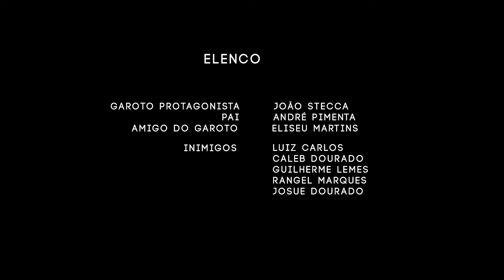Remadores do Último Porão - "Recomeço" [ CLIPE FULLHD ]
assistam em full HD 1080p

Clique em Compartilhar (Share) e concorra a CDs e Camisetas Remadores do Último Porão.

letra : Recomeço

não sei como cheguei aqui
mas sei que foi sem olhar pra traz
me sinto incapaz
foi dele que eu recebi enfim a minha paz

as vezes coisas dão erradas
não saem como planejadas
mas é preciso respirar e prosseguir
fui dando tanto cabeçada
foi tanto trabalho pra nada
não valeu de nada

e sem você perto de mim
filho foi tão ruim te ver tão mal assim
foi tão real doeu em mim
filho pra sempre quero ter você pra mim

as cicatrizes são a prova de que
eu me machuquei e encontrei a cura
que eu sempre precisava

mas os homens sempre dizendo o que fazer sem nada
pra preencher aquilo que faltou
eu era cego e um cego me guiava prum fim de dor

eu vou voltar, eu vou voltar

e sem você não sei porque
mas comecei a me sentir muito vazio
e pra você vou prometer
que nunca mais vou viver longe de você.